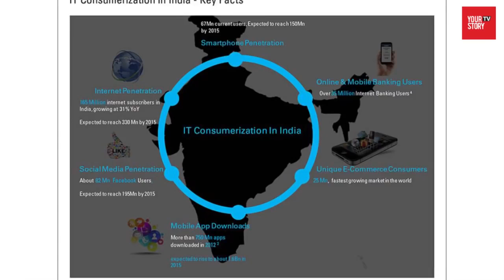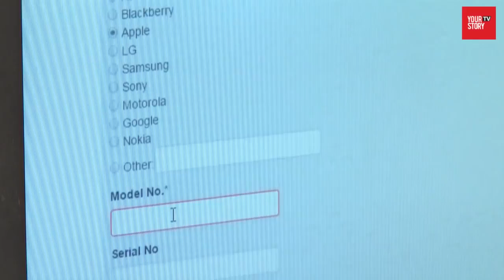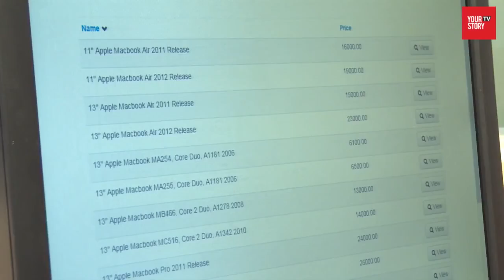Unlock Amazing Deals on Refurbished Mobiles, Tablets & Laptops from Budli.in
Looking for amazing deals on refurbs? Look no further than Budli.in! Here you'll be able to find deals on refurbished smartphones, tablets and laptops, all of which are made to the highest standards. With Budli.in, you're guaranteed to find the perfect device for your needs!
How Budli.in is offering refurbished gadgets at lower price points with warranty.